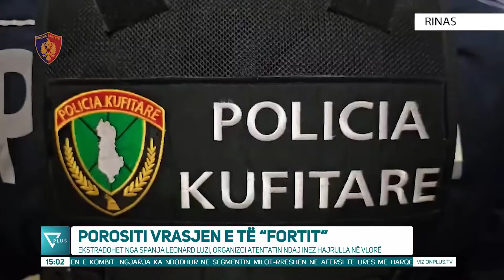Edicioni Informativ - 9 Nëntor 2024 - Ora 15:00 - News, Lajme - Vizion Plus